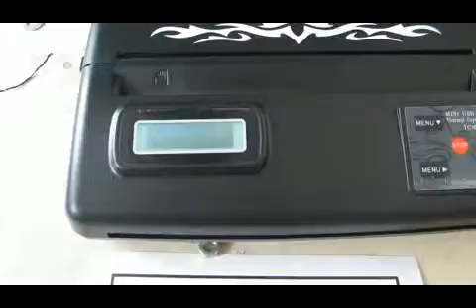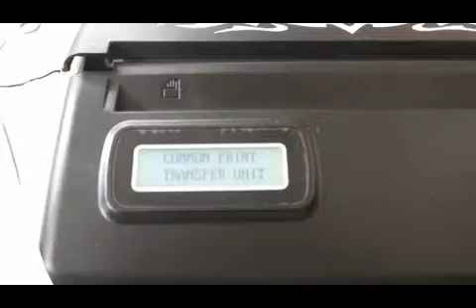纹身转印机TATTOO操作实地